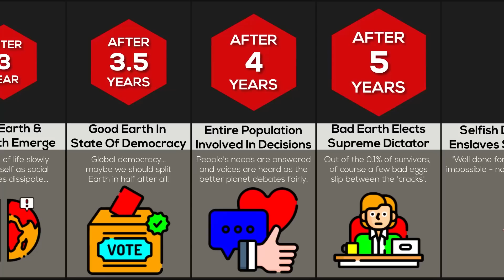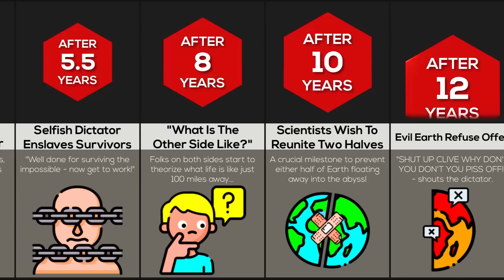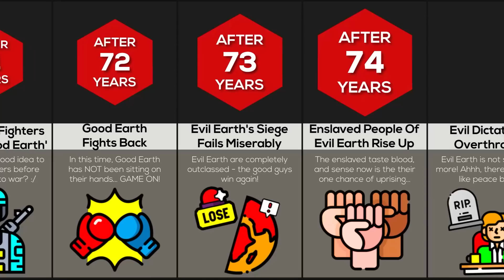Timeline: What If Earth Split In Half?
In this timeline video, we will show you what if earth split in half. Did you know that one half of the earth would elect a supreme dictator after 5 years? Or that after 106 years there would be a full intergalactic game of Fortnite?! Watch this video to find out!